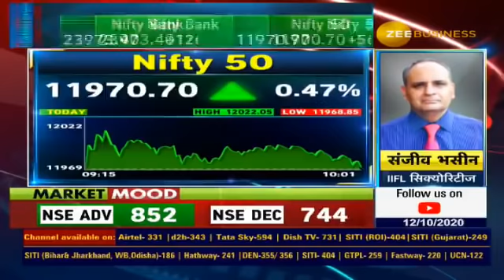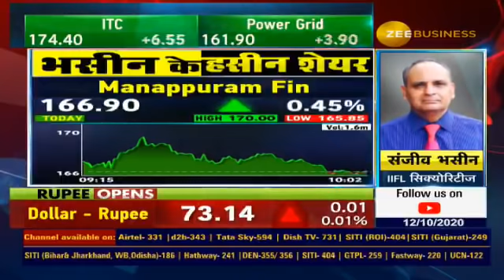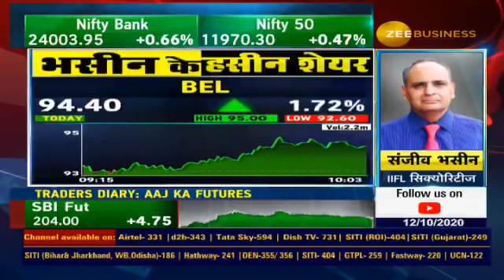दिवाली से पहले लौटी बजार में रौनक, Nifty ने छुआ 12000 का टारगेट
SMS or Whatsapp your name with IIFLAccount on 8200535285 to open an account with Sanjiv Bhasin.